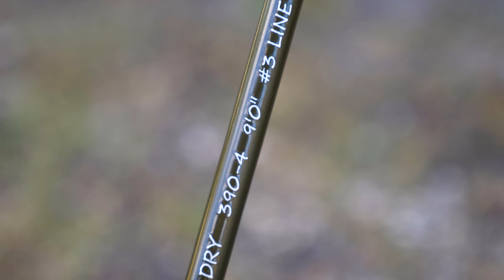Fliegenfischen für Anfänger - Einfache (!) Tipps und Tricks zur Ausrüstung, Köder, Wurftechnik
"Mit sich und der Natur im Einklang sein" - Das bedeutet Fliegenfischen für Wolfgang Pijawetz, einem absoluten Profi auf diesem Gebiet.

Ohne viel Schnick-Schnack, ohne Fremdwörter und Fachchinesisch erklärt uns Wolfgang die wichtigsten Dinge, die ihr als Einsteiger in die Fliegenfischerei wissen solltet. In traumhafter Kulisse der Salza in der Steiermark gibt er uns kompakte Informationen, sowie praktische Tipps und Tricks zu folgenden Themen:

- passende Bekleidung
- praktische Ausrüstung
- verschiedene Köder (Streamer, Nymphe, Trockenfliege)
- mögliche Wurftechniken (Rollwurf, Überkopfwurf)

Für alle Anfänger und Einsteiger empfiehlt es sich, einen Kurs zu machen

Fiegenfischen für Anfänger - Einfache (!) Tipps und Tricks vom Profi

*** Mein Kanal beinhaltet hauptsächlich Videos rund ums Angeln auf Karpfen, Wels/Waller und andere Raubfische. Informative, attraktive und lehrreiche Movies, die ich selbst gefilmt, geschnitten und produziert habe. Ihr bekommt auch immer wieder aktuelle und interessante Produktinformationen zu verschiedenen Marken, Black Cat, Radical und Geoff Anderson. Weitere Inhalte meines Kanals sind Videos meiner abenteuerlichen Reisen um die ganze Welt. Wenn euch mein Kanal gefällt hinterlasst mir ein Abo. Johann Troppacher / TheHaunzz Videoproduktion.

The main contents and topics of my channel are videos about fishing for carp, catfish and other predator fishes. Informative and attractive movies… I have done all by myself, the filming, cutting and production. You also get the latest and interesting product informations for brands and labels like Black Cat, Radical and Geoff Anderson. Further contents of my channel are videos of my adventurous journeys all around the world. If you like my channel give me an Abo. Johann Troppacher / TheHaunzz Videoproduction